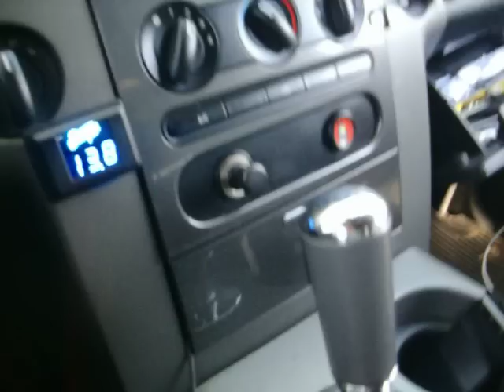Loganberry's F-150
Sorry yes the truck is very dirty

2 dc sound lab level 5 15's
dc power alt
audiopipe amps